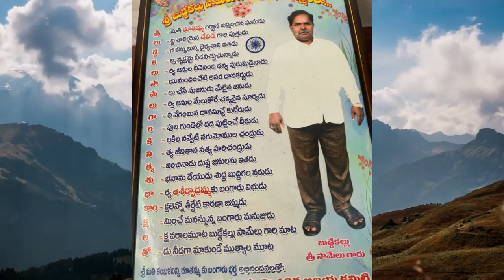adoni buddekal samuel anna abhimana geetha malika -rayalelinaseema song by malapalli anjineyulu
adoni buddekal samuel abhimana geetha malika  బుడేకల్ సామెల్ అన్న
lyrics-g.s.nataraj
singer-malapalli anjineyulu,
keyboard-suresh raichur,
dholak-anjineyulu d.belagal,
recording-dj hanumanthu khagallu,
Editing design-mahesh adoni